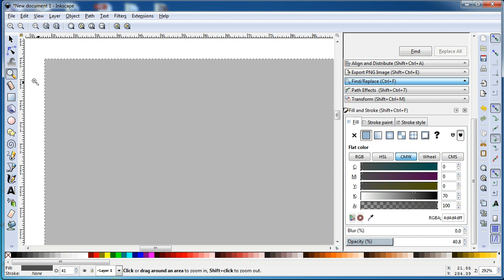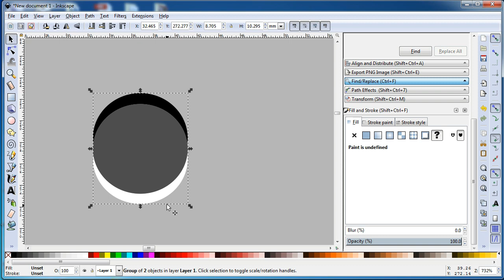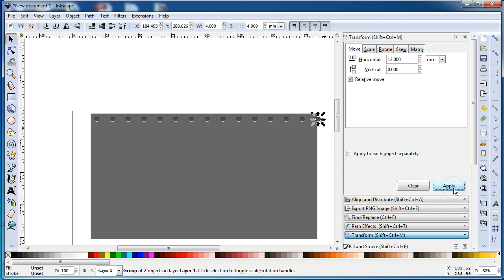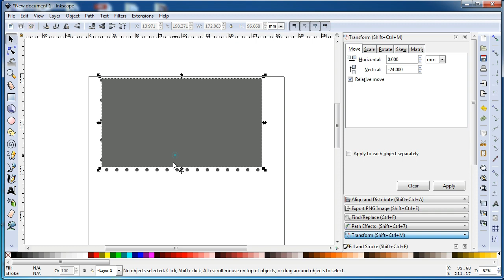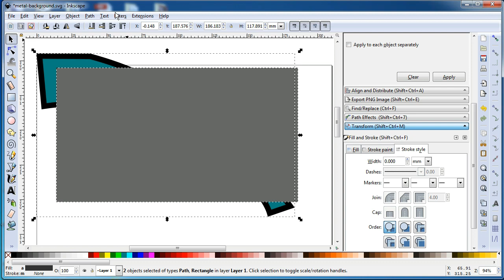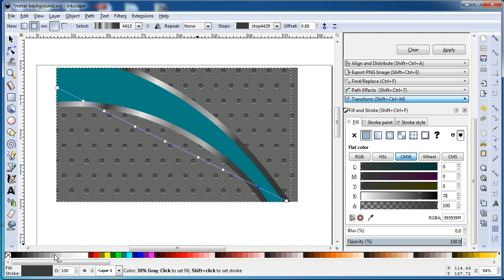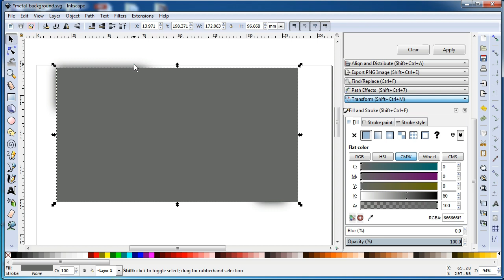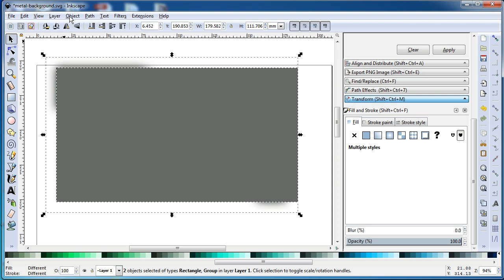Metal Background - Inkscape Tutorials